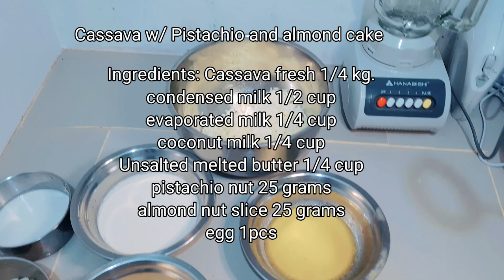Cassava cake w/ pistachio and almond nut recipe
Cassava cake is a favorite Pinoy kakanin that is primarily made of grated cassava. This cake is best eaten as merienda and sometimes as dessert.